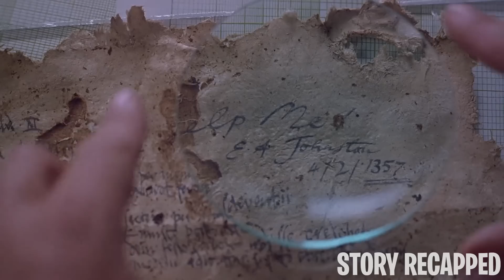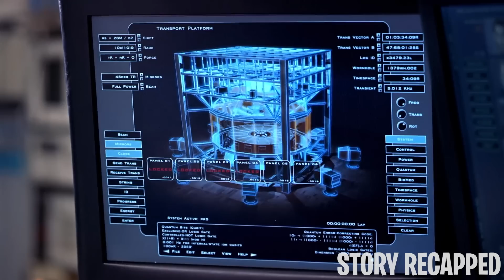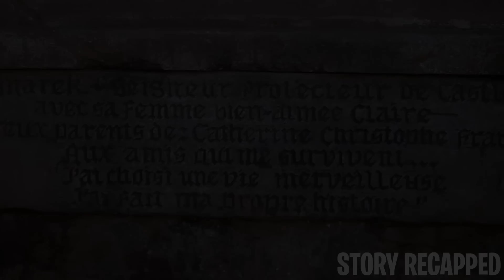They Used A Teleportation Device & Got Trapped In The 1400s In A War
Movie: Timeline2003

Head Archeologist Professor Edward Johnston is stuck in the past after entering a wormhole. Scientist Robert Doniger, who accidentally discovered the wormhole while developing a teleportation device, sends Johnston’s son Chris and other students back in time to retrieve the professor. They travel to 14th-century France, where they find themselves in the middle of a decisive battle that could alter history forever.